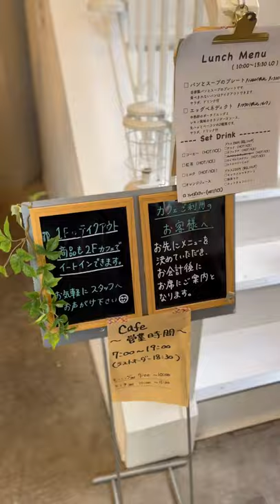仙台 【過去１美味しいカフェ見つけた🍰】imagine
店名: imagine（イマジネ）
住所: 〒981-0913 宮城県仙台市青葉区昭和町５−１９
営業時間:7時00分～20時00分
　　　　月曜定休

仙台 一の映え#カフェ ！フードが#美味しい カフェ見つけた！
北仙台 駅から徒歩数分。アクセス良好！
7時開店20時閉店。店内はこんな感じになってまーす。テイクアウト にも力を入れているので、ショーケース型です。
一階で購入して2階がイートイン。
店内は#オシャレ 無印系。アクリル版などもあり、コロナ対策も万全です。
早速きました。いちご の#ショートケーキ！ドリンクはいちご系と#カフェオレ をピック！焼きたての塩バターパンとエッグベネディクト！ドリンクはもちろんですが、フードの美味しさに感動しました。